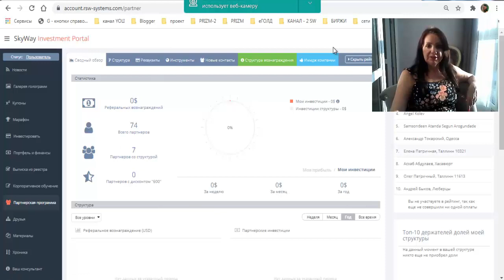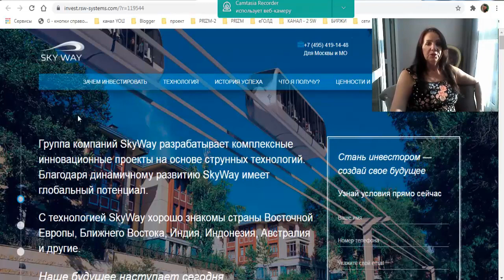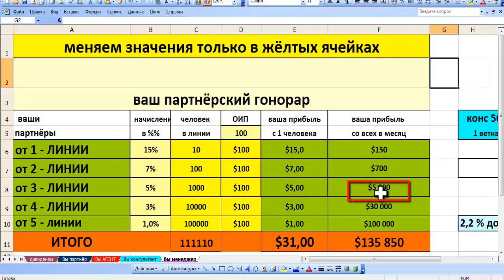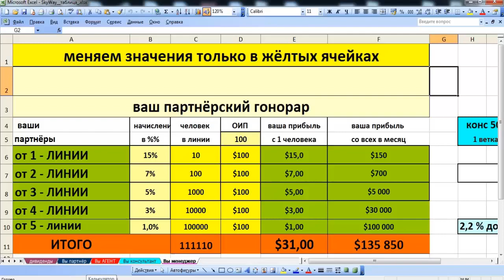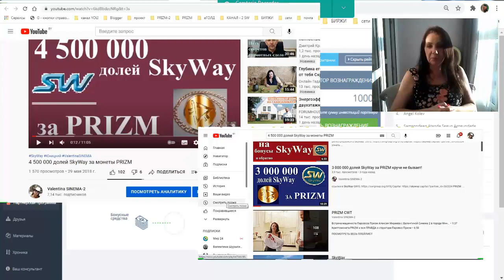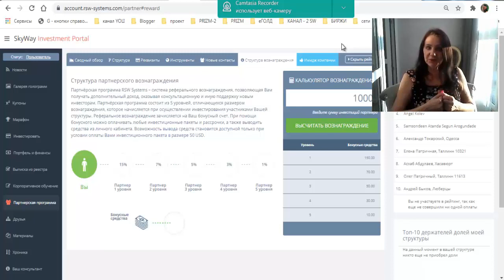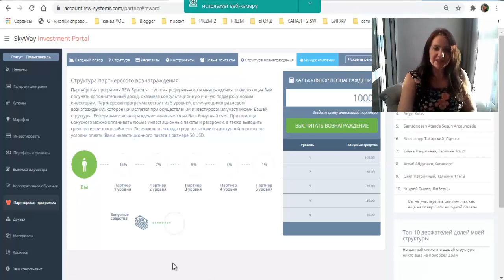SkyWay. Калькулятор для партнёрских_начислений в RSW и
ссылка для регистрации SkyWay в головной RSW-systems
ссылки на ЭПС через которые можно
 пополнять обменивать и выводить фиатные и криптовалютные средства
1. ссылка на идеальный кошелёк Амир Капитал
для хранения и обмена криптомонет
2. ссылка на маниторинг БестЧенч всех надёжных обменников
 для обмена любjй валюты и криптовалюты
ссылки на ЭПС:

3). реф ссылка на ПерфектМани

Инвестируя в технологию - получать будете 20%
на каждую вашу долю от прибыли.
ОТ КАЖДОГО постоянно СТРОЯЩЕГОСЯ км дорог.
Инвестируя в адресные проекты - получать будете
25% только от того участка дороги , в который вы инвестируете.